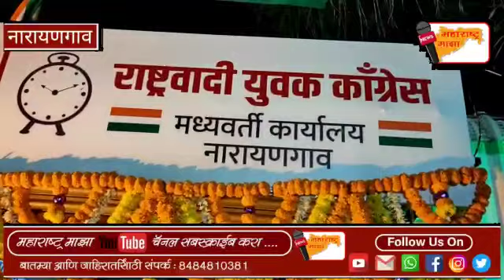नारायणगाव:राष्ट्रवादी युवक मध्यवर्ती कार्यालयाचे उदघाटन संपन्न.